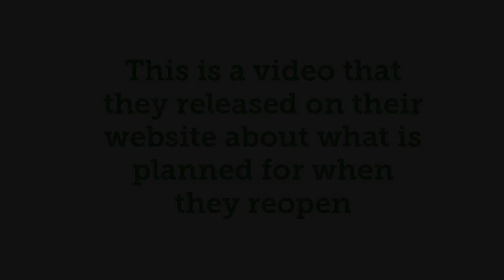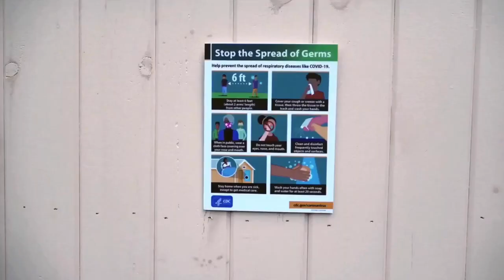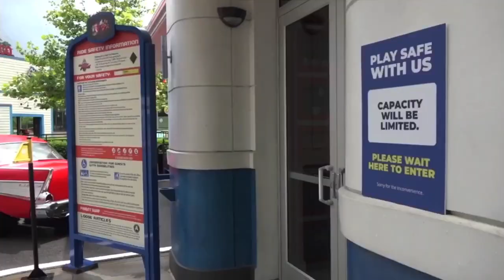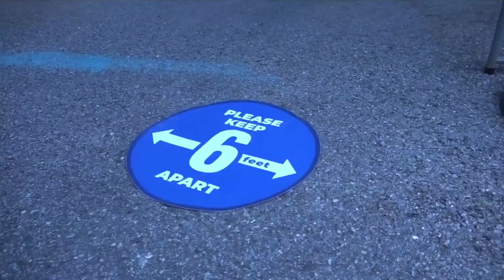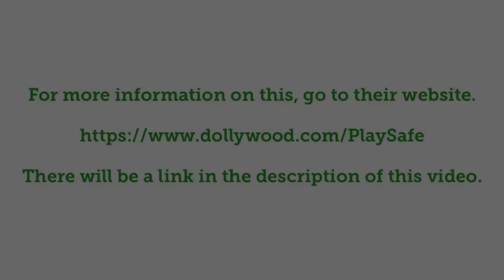Dollywood Reopening Date and Safety Measures Announcement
Dollywood is a theme park located in Pigeon Forge, Tennessee in the USA. Today, they announced their reopening dates and their safety measures. All of the information is in this video. We hope you enjoy!